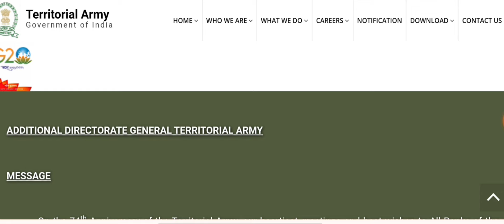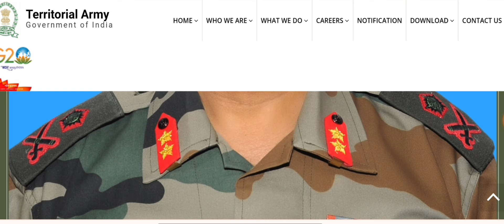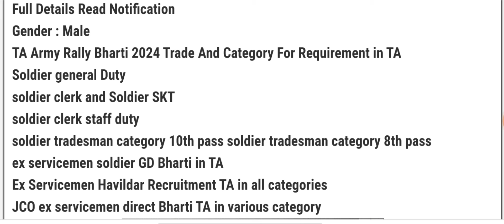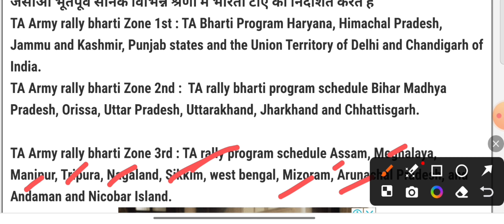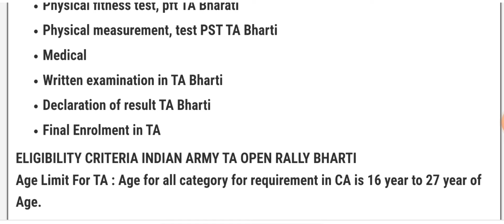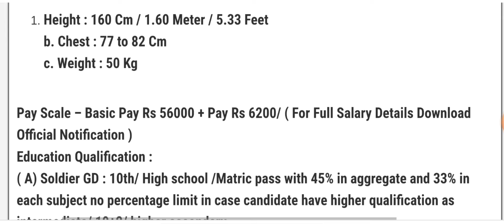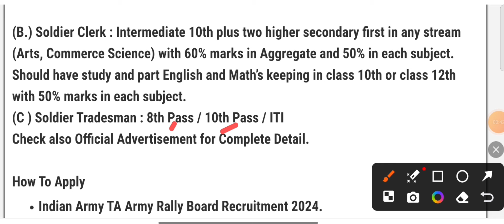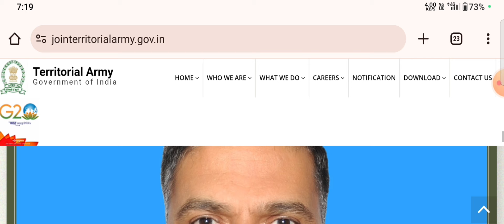TERRITORIAL ARMY OPEN RALLY BHARTI 2024 || TA खुली भर्ती 2024 | April Rally Notification Out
TERRITORIAL ARMY OPEN RALLY BHARTI 2024 || TA खुली भर्ती 2024 | January and February Rally Notification Out Online Form & Notification

ta army bharti status

ta army bharti 2024 onlineapply

ta army bharti 2024 onlineapply kaise kare

ta army bharti 2024 syllabus

ta army vacancy 2024

ta army vacancy

ta army vacancy kab aayegi2024

ta army vacancy 2024 bangla

territorial army vacancy

ta army new vacancy 2024notification

territorial army officer nvacancy

ta army gd new vacancy 2024

ta army new update 2024

ta army notification 2024

ta army new update

ta army notification

ta army news

ta army new rules

ta army new recruitment 2024

selection process
territorial army recruitment 2024 telugu territorial army recruitment 2024 syllabus territorial army recruitment 2024 height territorial army recruitment 2024 kannada territorial army recruitment 2024 notification territorial army recruitment 2024 west bengal
TA Army Bharti 2024 Date | Official Notification | 1,2,3,4 Zone Details
ta army open rally 2024 in assam thakurbari About This Video : Namaste doston! Swagat hai aapka YouTube channel @tilloweducationsolo par. Aaj hum baat karne wale hain 2024 mein hone wale TA Army ke naye bharti par. TA Army, yaani Territorial Army, ek aisa mahaan sangathan hai jo Bharat ki bhoomi par raksha aur suraksha ka kaam karta hai. Aur ab 2024 mein, TA Army mein naye sainikon ki bharti hone waali hai. Agar aap desh bhakti ke jazbe se dil hain lubhate, aur apne desh ke liye kuch karna chahte hain, toh yeh mauka aapke liye hain. TA Army mein bharti hone ke liye aapko koi bhi age limit, shiksha ya naukri se jude koi bhi rok-tok nahi hai. Yeh bharti purushon aur mahilaon dono ke liye khuli hai. TA Army mein bharti hone ka sabse bada fayda hai ki yeh aapke samay ka kharcha bhi nahi karta hai. Aap apne rozgaar ya padhai ke saath saath sainik bhi ban sakte hain. Isse aapko ek naukri ki suraksha bhi milti hai aur desh ki seva ka avsar bhi. Is bharti ke liye aapko kuch jaroori qualification hai, jaise ki aapko Indian Army ke standard physical aur medical tests mein safalta prapt karni hogi.TA Army mein bharti hone se aapko ek sahasik aur samarpit jeevan milta hai. Aapko naukri ke saath-saath apne desh ke liye samay aur mehnat dene ka mauka milta hai. Iske saath hi aapko ek sainik ka garv bhi mahsoos hota hai. Toh doston, agar aap ek desh-bhakti ke jazbe se dil hain lubhate, toh 2024 ki TA Army bharti mein hissa lena na bhulein. Desh ki raksha aur suraksha ka yeh mahatvapurna avsar hai. Isse aap apne sapno ko sakar kar sakte hain aur ek asli desh-bhakt ban sakte hain. Dhanyavaad! Jai Hind!